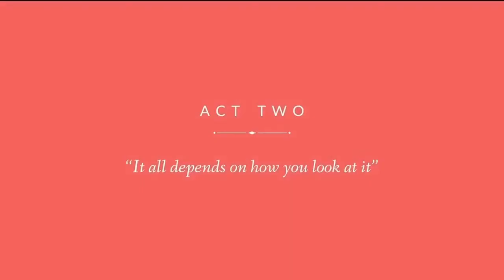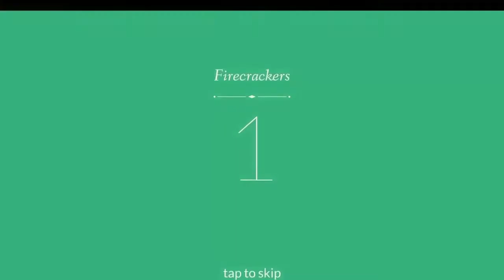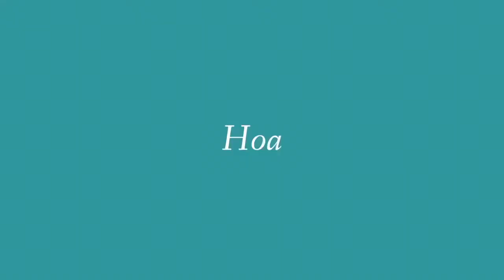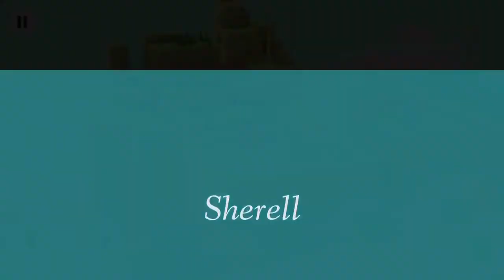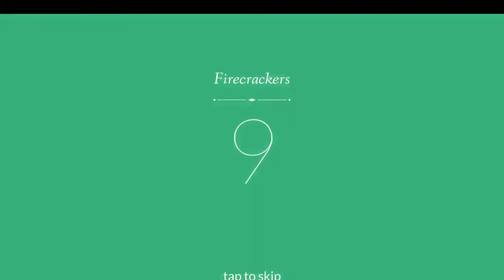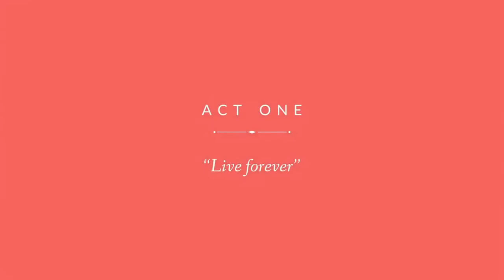It's Full of Sparks IOS Android Gameplay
It's Full of Sparks Gameplay mobile app game by Noodlecake Studios Inc on iOS, iPhone, iPad, Android Gameplay.